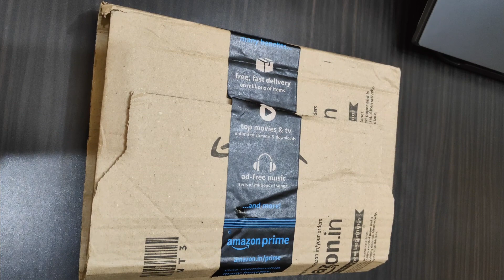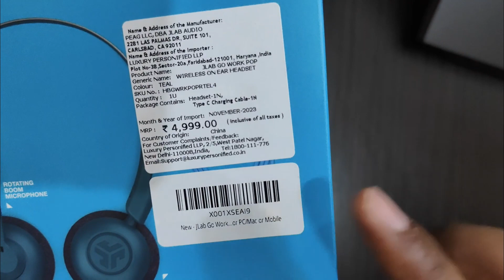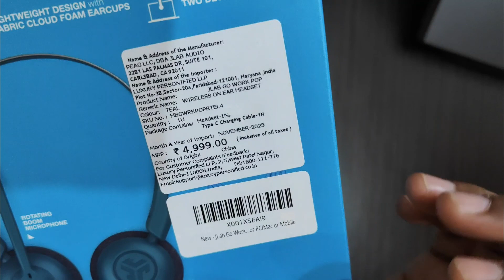JLab Go Work Pop On-Ear Wireless Headset (Bluetooth Headset) **Light weight Headphones/Headset**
JLab Go Work Pop On-Ear Wireless Headset, Teal, 50+ Hours Playtime, Bluetooth Multipoint, Rotating Boom Mic, Noise Canceling MEMS Microphone, Light-Weight and Portable, for PC/Mac or Mobile